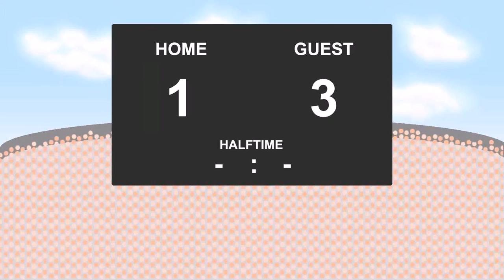19.02.2017: Ried - Salzburg (1 - 6)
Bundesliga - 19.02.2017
Ried against Salzburg
          1 - 6
10' - Jonathan Soriano (Goal)
11' - Marvin Egho (Goal)
20' - Konrad Laimer (Yellow Card)
23' - Takumi Minamino (Goal)
24' - Takumi Minamino (Goal)
29' - Marcel Ziegl (Yellow Card)
58' - Takumi Minamino (Goal)
60' - Alberto Prada (Yellow Card)
69' - Christian Schwegler (Yellow Card)
71' - Josip Radosevic (Goal)
81' - Alberto Prada (RedYellow Card)
81' - Hee-Chan Hwang (Goal)